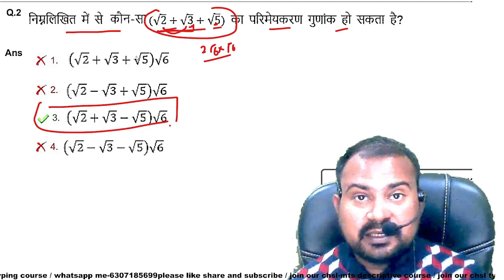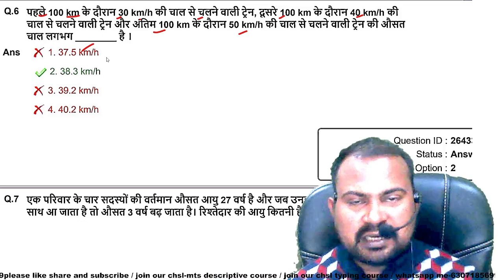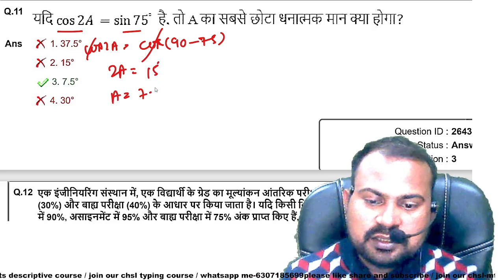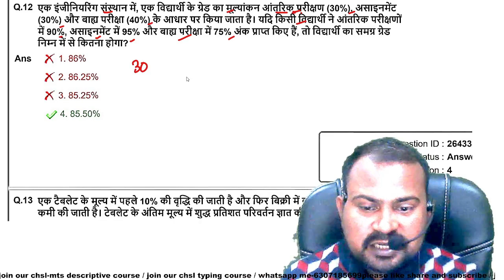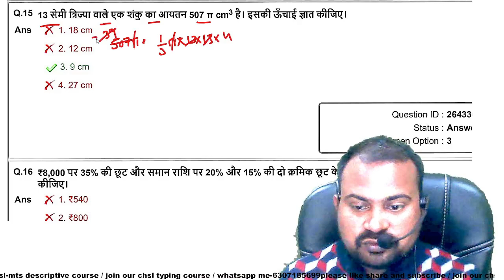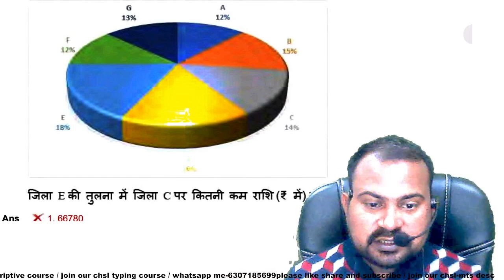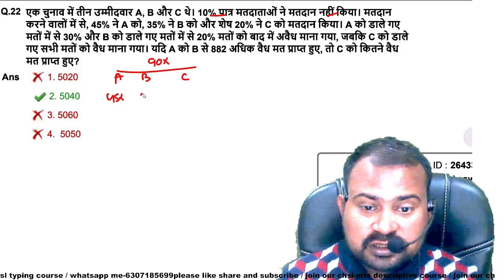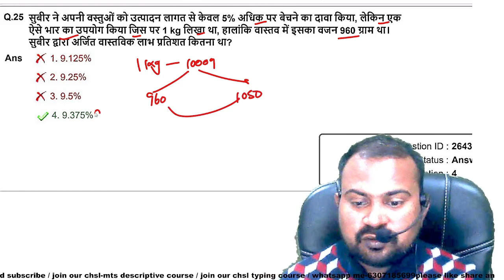SSC CHSL 2022-23 | SSC CHSL 2021 27 May 2022 2nd shift math complete solution | pre+ mains एक साथ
SSC CHSL 2022-23 | SSC CHSL 2021 26 May 2022 2nd shift math complete solution | pre+ mains एक साथ
SSC CHSL 2022-23 | SSC CHSL 2021 26 May 2022 1st shift math complete solution | pre+ mains एक साथ
SSC CHSL 2021-22 | 25 may 1st shift complete math solution with advance approach | सबसे अलग solution
SSC CHSL 2021-22 | 24 may 1st shift complete math solution with advance approach | सबसे अलग solution